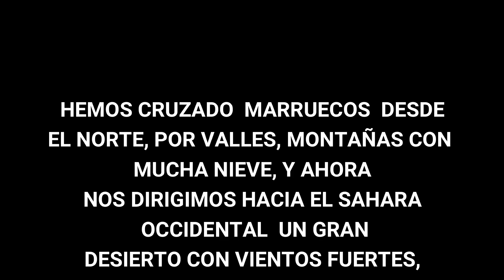[#8] MARRUECOS Y MOTOS, combinacion perfecta (3ª PARTE) Vuelta al mundo en moto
Después de algo mas de dos semanas por fin llegamos a las puertas del Sahara, y aqui hay un viento fortísimo y apesar de estar en febrero el calor si empieza a notar y el paisaje cambia completamente...

Seguimos viaje
Quieres estar mas al dia de nuestro viaje ?